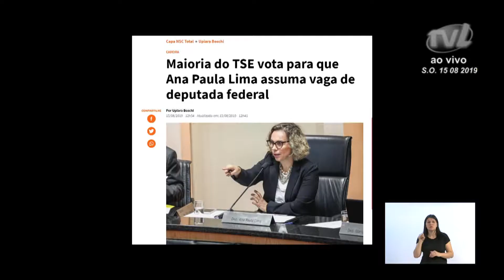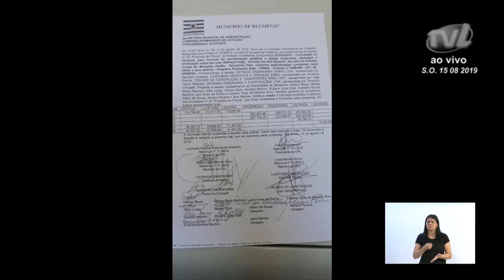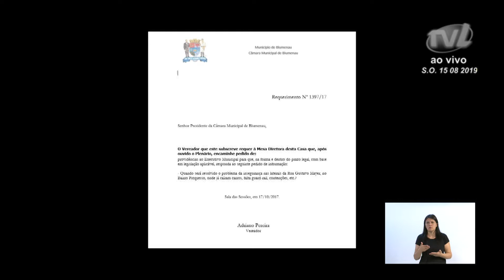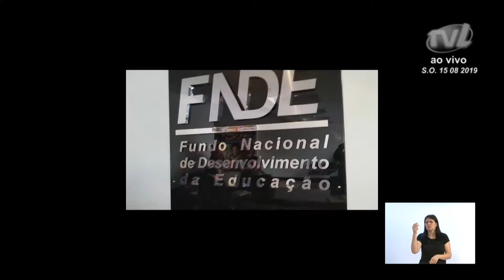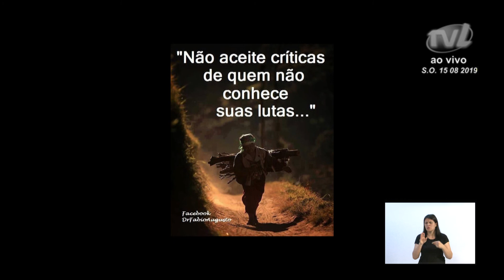Pronunciamento Vereador Adriano Pereira - 15/08/2019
Vereador Adriano Pereira comemora entrega de micro-ônibus escolar através de emenda parlamentar
O vereador Adriano Pereira (PT) comemorou a chegada do micro-ônibus escolar em Blumenau nesta semana e registrou que esteve na garagem conferindo o mesmo, que já está realizando o transporte escolar. Agradeceu ao ex-deputado federal Décio Lima (PT), que destinou emenda parlamentar através do programa Caminhos da Escola. Destacou a importância de ter representatividade na esfera federal eleita pelo nosso município. Comentou a possibilidade da ex-deputada federal Ana Paula Lima, com mais de 76 mil votos, assumir como deputada federal. Lamentou as manifestações de ódio ao Partido dos Trabalhadores, por parte de alguns, que não entendem os benefícios que tal representação traria para Blumenau. Destacou a sua participação na reunião da Frente Parlamentar de Regularização Fundiária e Habitação, que trouxe ânimo e boa expectativa para agilizar e solucionar as ruas de placa amarelas. Comentou que o Loteamento Dona Edith deverá ser o primeiro a ter os encaminhamentos realizados, resolvendo a ausência dos serviços de Correios, CEP’s e números residenciais. Destacou a presença na abertura dos envelopes referente às ruas Waltraud Voigt, Alaska, Arnoldo Van Der Bilaardt, Conde De Mesquita e Gonçalves Dias, que fazem parte do programa Pavimenta-Ação. Falou que esteve verificando a obra de contenção na Rua Gustavo Maier, no Progresso. Pontuou que segue acompanhando importantes obras na Rua Lorival Moge, na Velha Central, cobrando melhorias em prol dos moradores. Por fim, destacou a participação na reunião do Conselho Regional de Saúde da Velha.